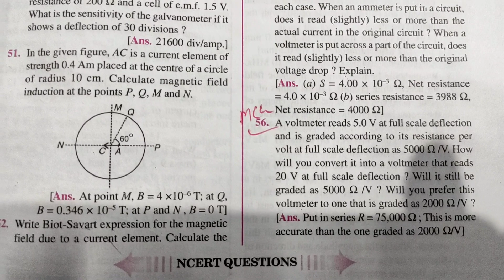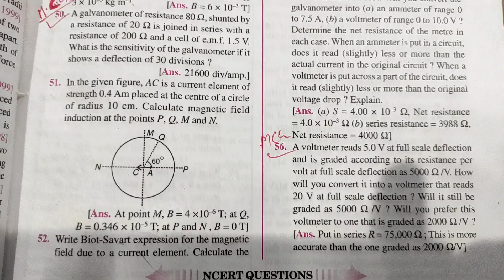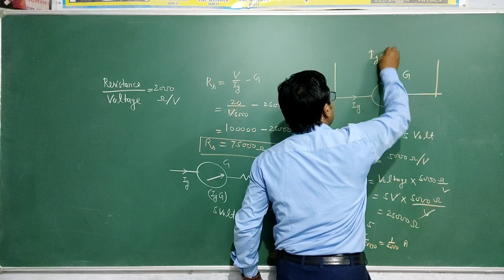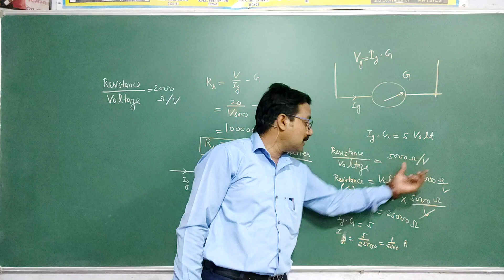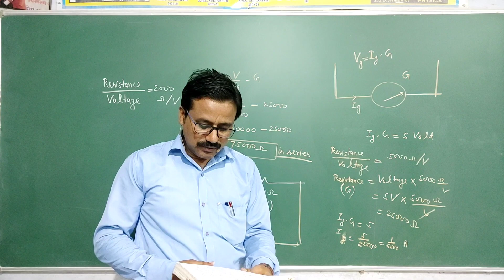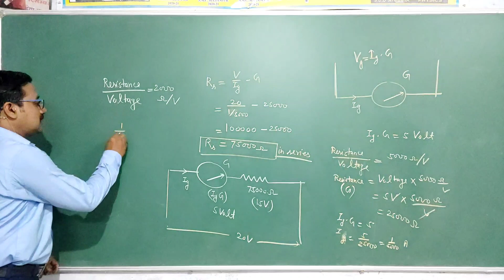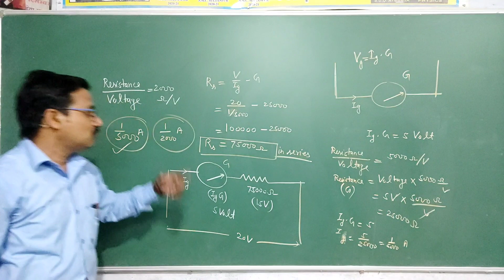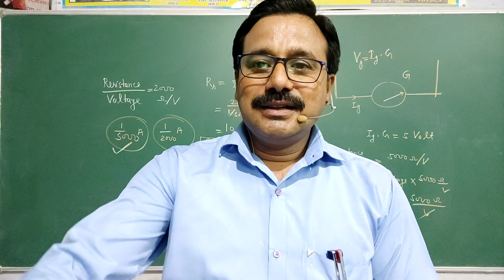Moving Coil Galvanometer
Moving coil Galvanometer||Most important question